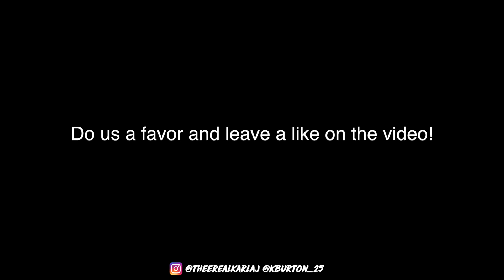100 NUGGETS CHALLENGE!! | & HOW WE GOT STARTED ON SOCIAL MEDIA!!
VLOGMAS KBANDKARLA Hope you guys enjoy todays video! Alot of people ask us how we got started doing what we do, so we hope this video will help give you guys more insight on that! Social media isn't as easy as everyone thinks!!

EQUIPMENT WE USE FOR MAKING VIDEOS!

● Lighting Setup
● Editing Program

kburton theerealkarlaj